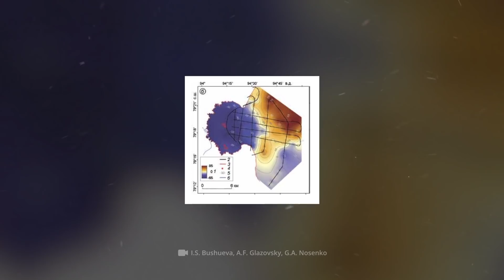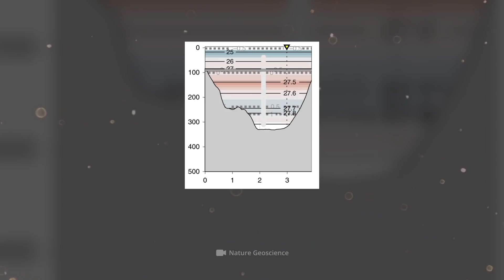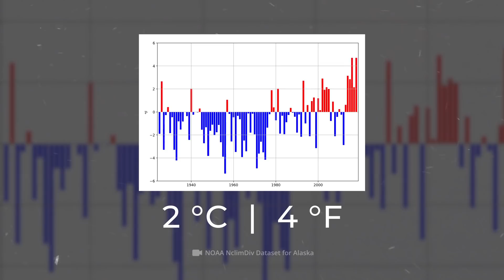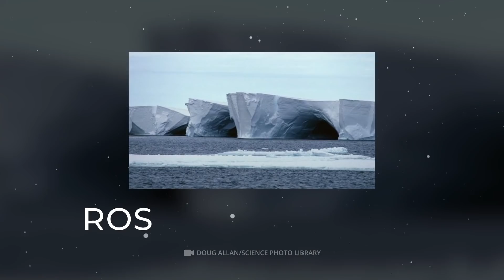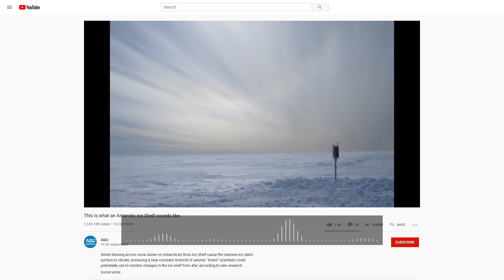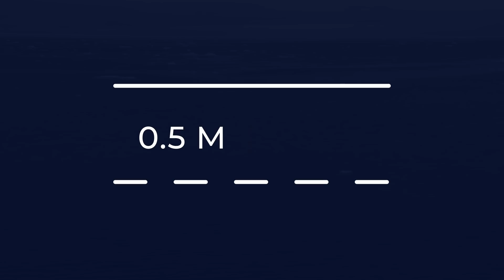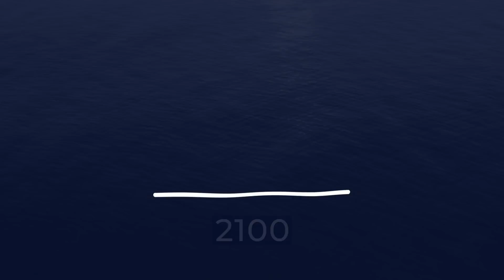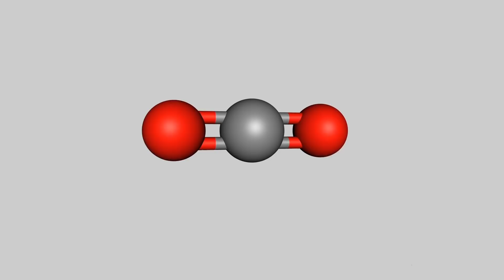Something Strange Was Found Under the Antarctic Ice Sheet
If climatologists around the world had a red SOS button, then at the end of 2019 they
definitely would have pushed it. What are scientists afraid
of? Is climate chaos awaiting us? And how do other glaciers on the planet behave? Today,
Ridddle is expected to freeze. Better go get your hat and mittens.